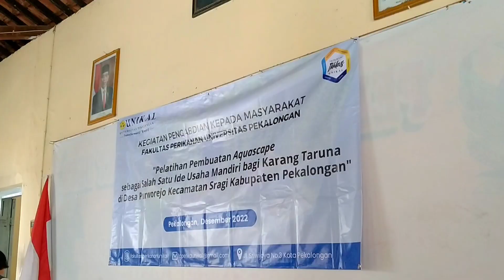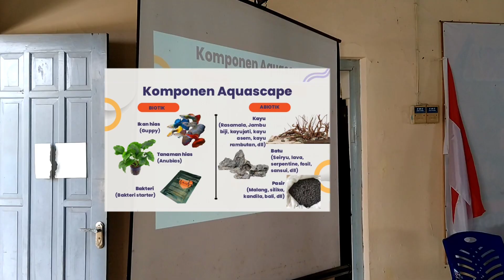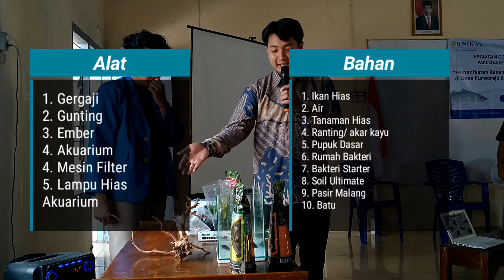Kegiatan Pengabdian Masyarakat Tentang Pembuatan Aqua Scape Wijianto